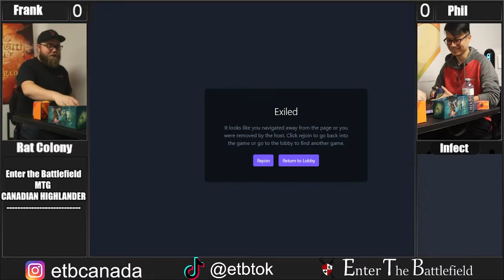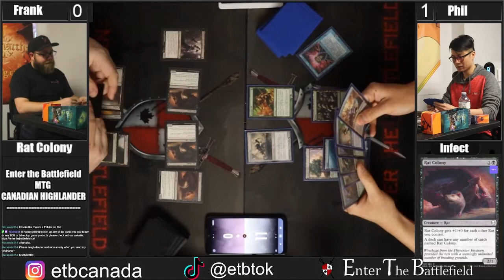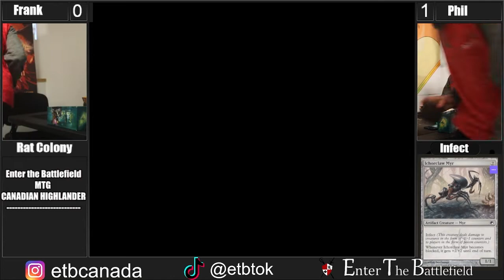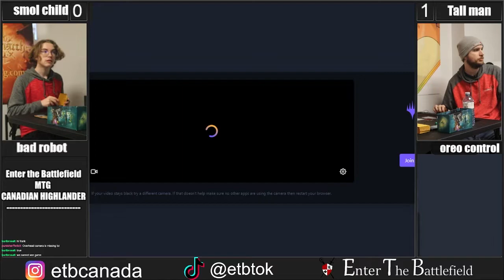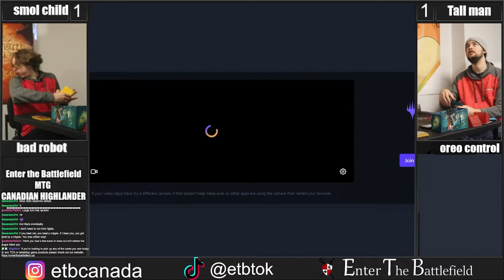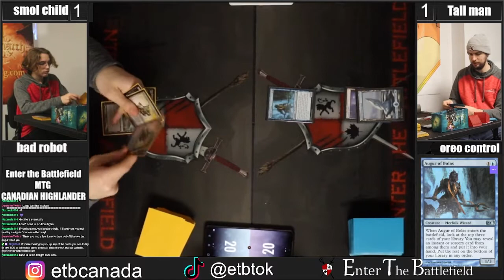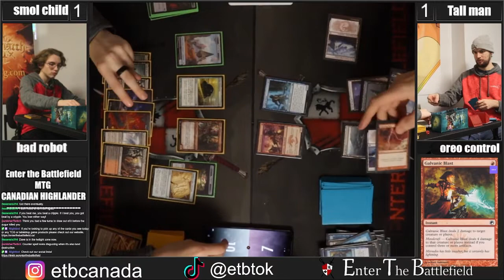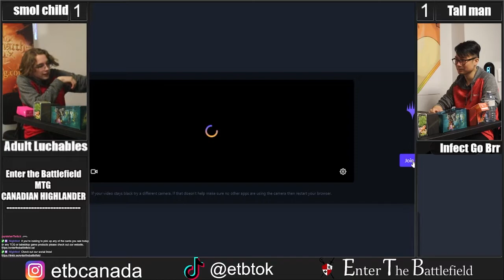MTG Pauper Fight Night